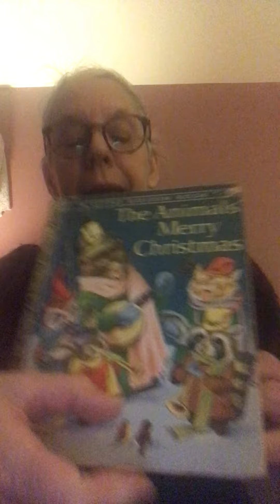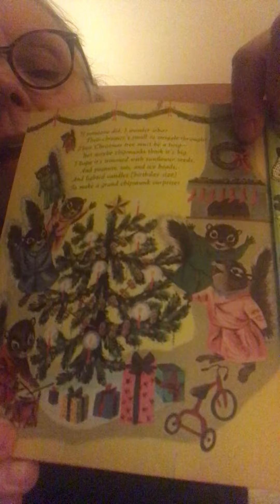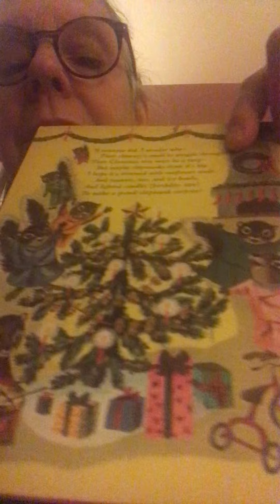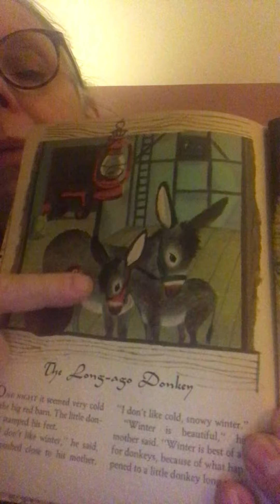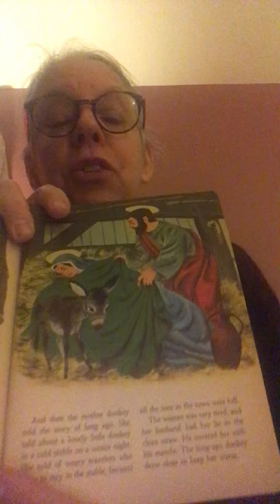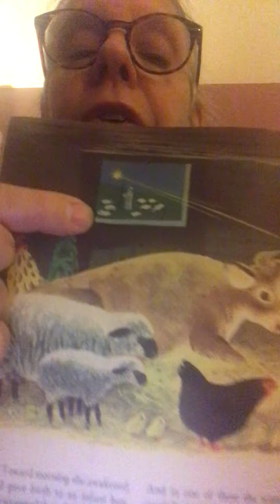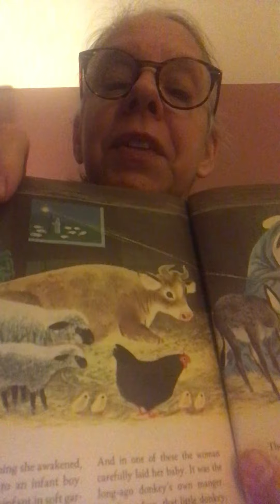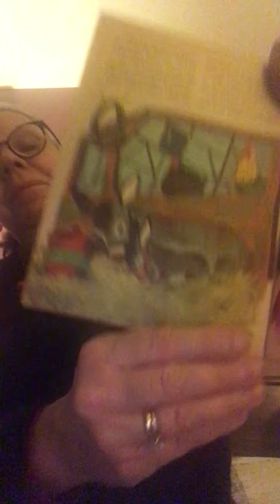The Animals’ Merry Christmas, 2 excerpts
By Kathryn B. Jackson & pictures by Richard Scarry